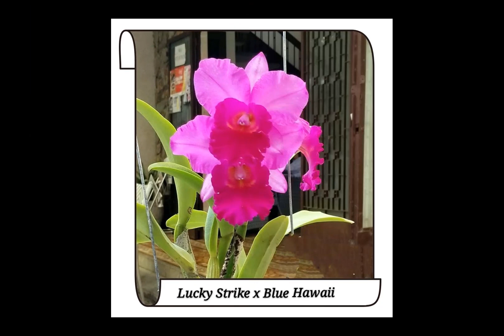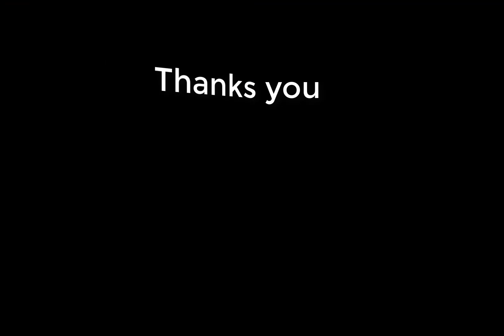Ngắm hoa Hoa Lan tổng hợp 29/09/18